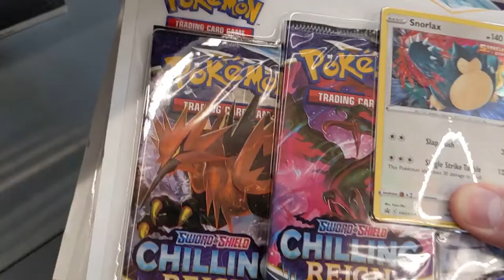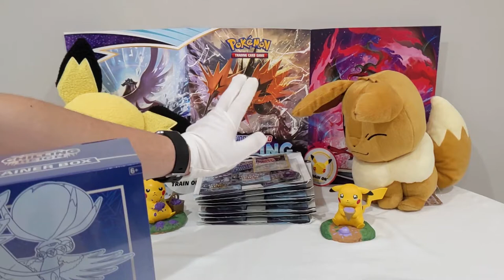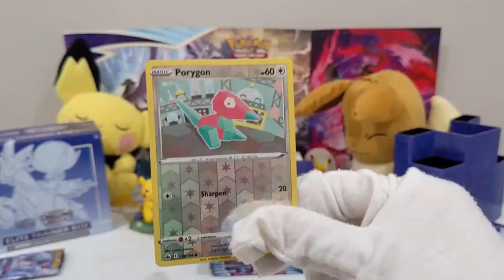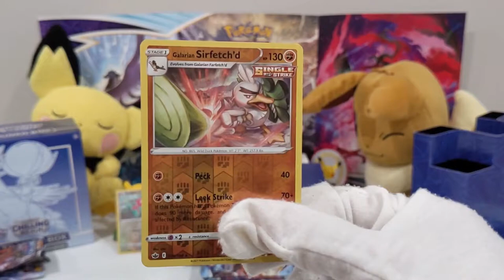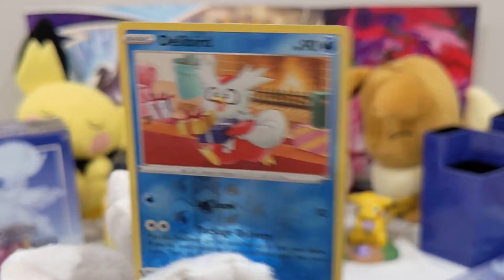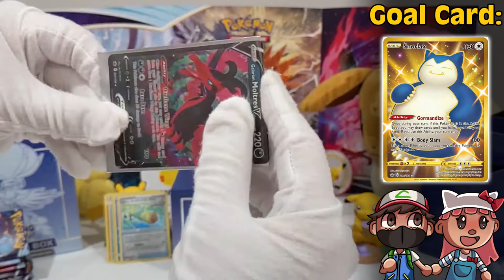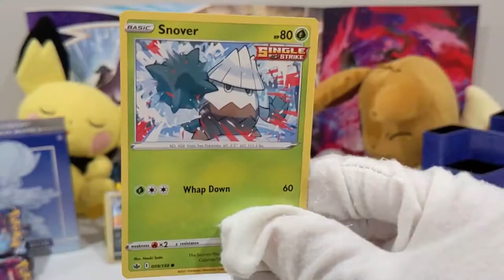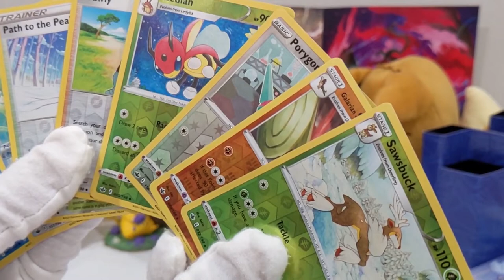Did We Really Drive Hundreds Of Miles For An ETB? Pokémon: Chilling Reign Pokemon​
We actually went to visit family, BUT, of course we had to check out the local shops for Pokemon cards while in Chicago! The Walmart there had plenty of products just on a random day of the week! This was our first time opening a Chilling Reign ETB and we hope that you all enjoy!

The Pokémon Trading Card Game (Pokémon TCG) is a collectible card game, based on Nintendo's Pokémon franchise of video games and anime.

Music Credit

► Intro and Outro Music Credit: LAKEY INSPIRED
Track Names: “Arcade” “Watching The Clouds”